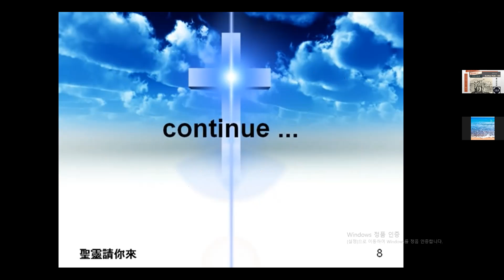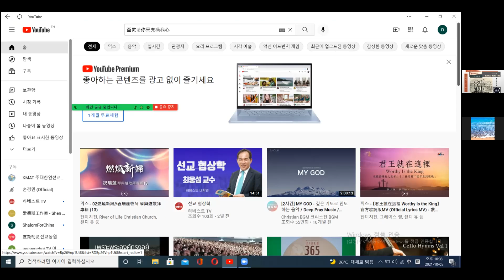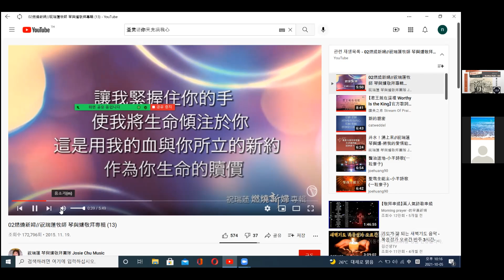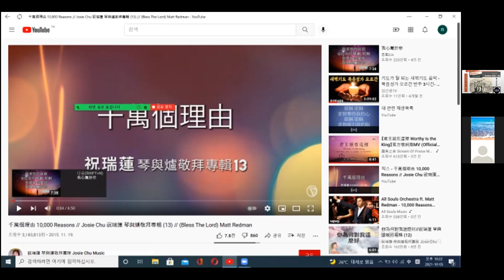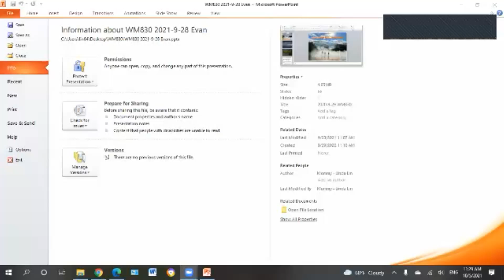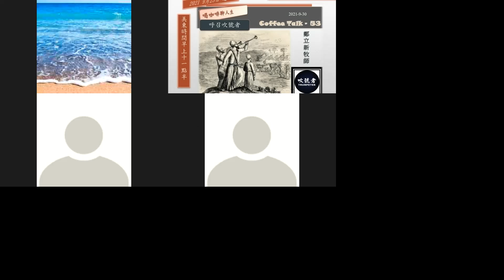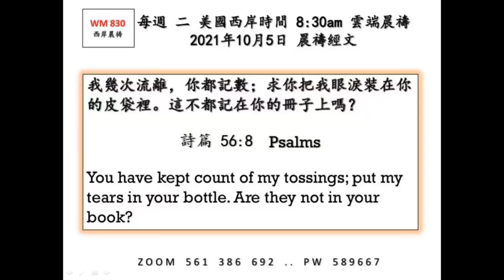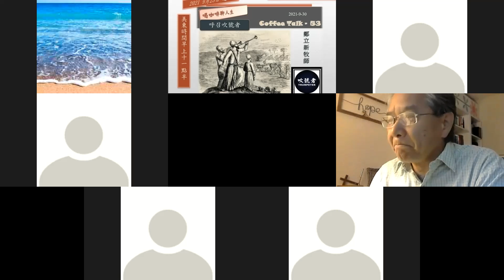WM830 詩篇 56:8 Psalms 2021-10-5 Every Tuesday Western Time 8:30am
我幾次流離，你都記數；求你把我眼淚裝在你的皮袋裡。這不都記在你的冊子上嗎？ 詩篇  56:8  Psalms You have kept count of my tossings; put my tears in your bottle. Are they not in your book?